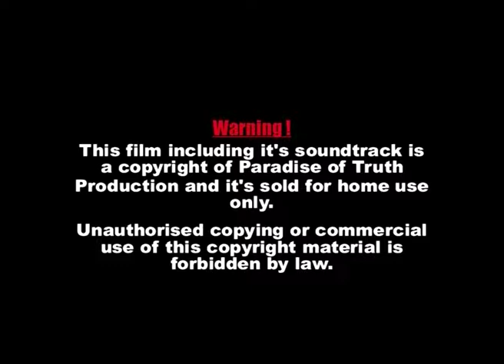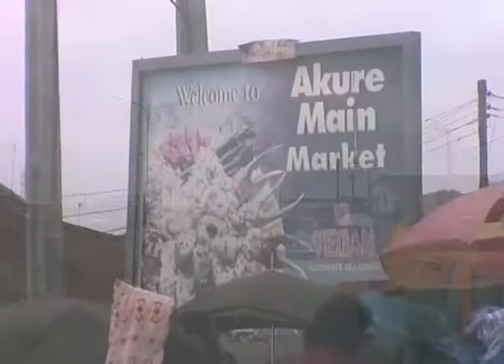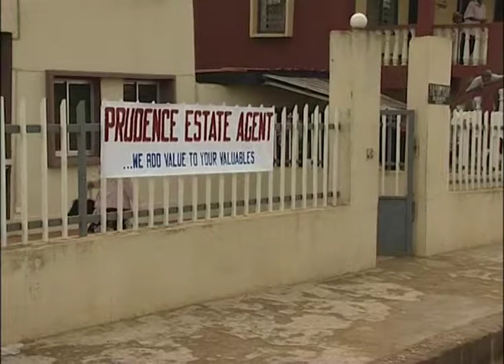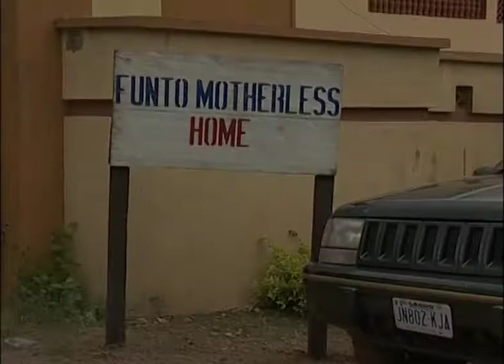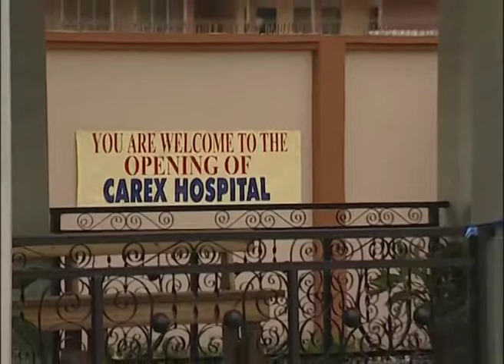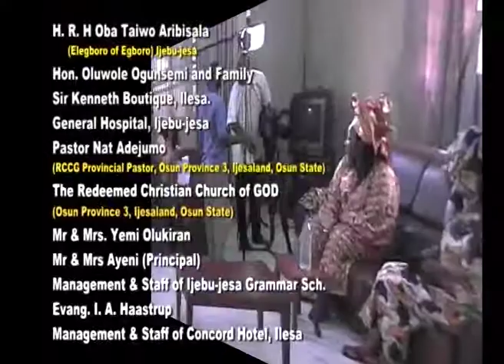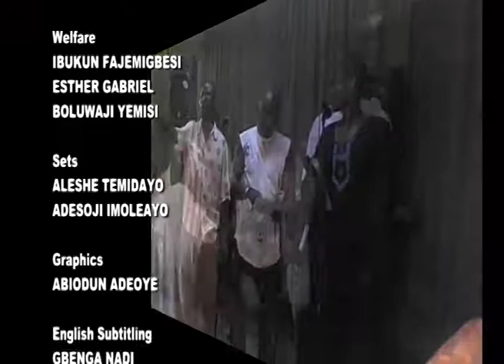TANI AROLE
Paradise Of Truth Ministries Movies